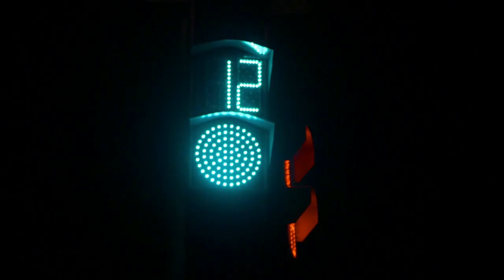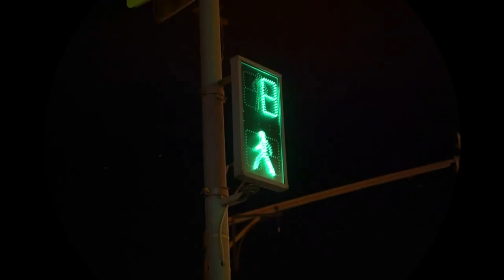Медленно падает снег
Кавер-версия песни от Леонидова Леонида